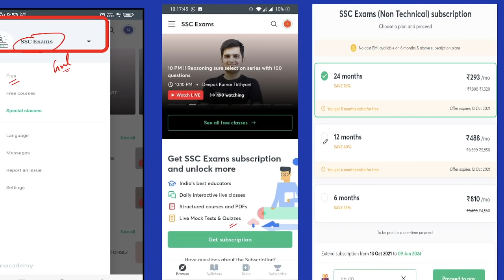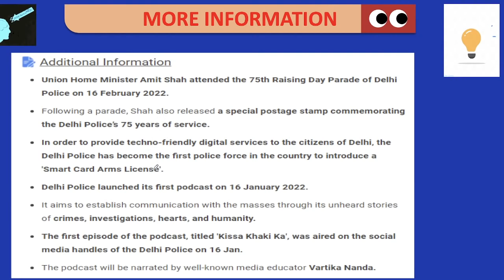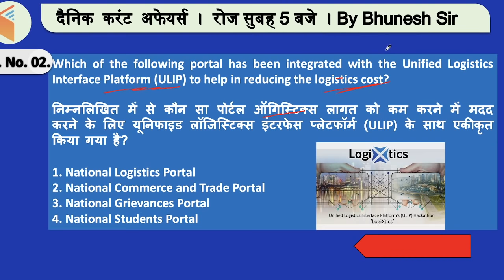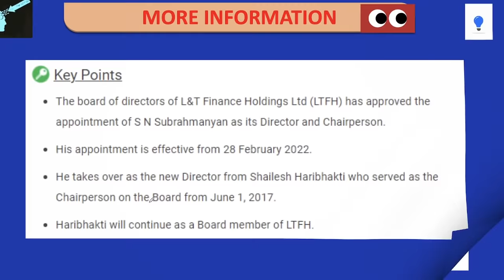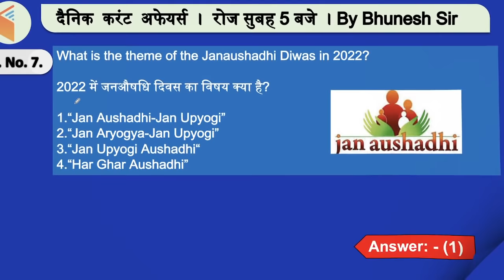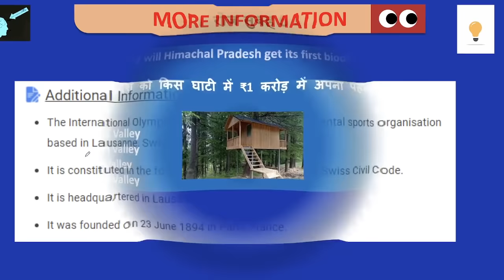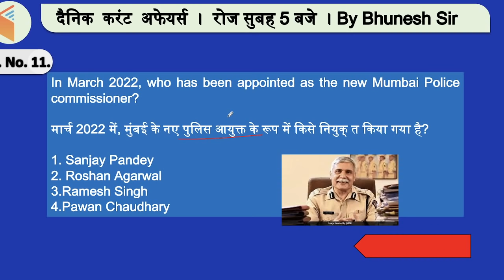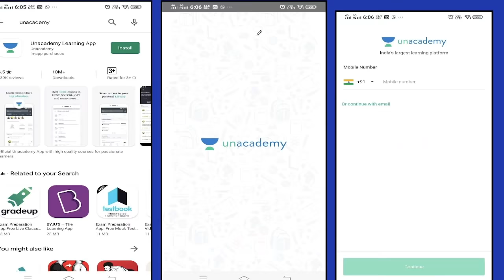5:00 AM - Current Affairs Quiz 2022 by Bhunesh Sir | 3 March 2022 | Current Affairs Today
Current Affairs Today | Current Affairs 2022 by Bhunesh Sir | 3 March Current Affairs | Current Affairs Questions wifistudy | Current Affairs Quiz 2022

Unacademy Learner App Benefits:
1. Learn from your favorite Educator
2. Dedicated DOUBT sessions
3. One Subscription, Unlimited Access
4. Real-time interaction with Educators
5. You can ask doubts in a live class
6. Limited students
7. Download the videos & watch them offline

✿ Morning Shows:
05:00 AM - Current Affairs Quiz Show by Bhunesh Sir
07:00 AM - General Science by Shipra Ma'am
07:30 AM - GK by Bhunesh sir
08:00 AM - Current Affairs Show by Bhunesh Sir
08:40 AM - Vocabulary Show by Harsh Sir

✿ RRB Group D Mahasangram batch:
09:00 AM -  GK/CA by Shipra ma’am
09:30 AM - Science by Neeraj Sir
10:15 AM - Reasoning by Deepak Sir
11:00 AM - Maths by Sahil Sir
12:00 PM - General Awareness by Rohit  Sir

12:30 PM - Maths by Sahil Sir (group D/CBT2)
02:00 PM - GK By Rohit Kumar
03:00 PM - Science by Shipra Ma'am (recorded session)
04:00 PM - Reasoning by Deepak Sir

✿ SSC CGL Foundation Batch 2021:
06:00 PM - English by Sanjeev Rathore
07:00 PM - General science By Amandeep Sir
08:00 PM - Maths by Dhasu Sir
09:00 PM - Reasoning by Ritika Ma'am

✿ For All Exams Foundation Batch:
05:00 PM - English by Sandeep kesarwani
06:30 PM - Reasoning by Hitesh sir
10:00 PM - Reasoning by Akash Sir
11:00 PM - Maths by Naman Sir